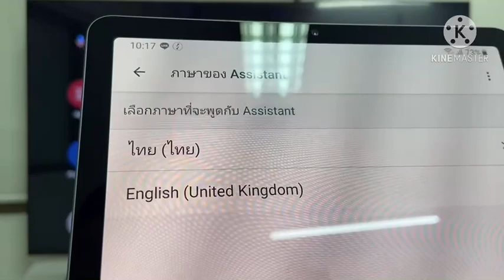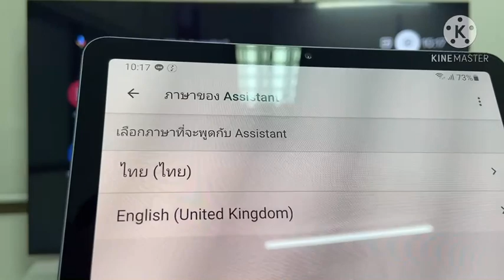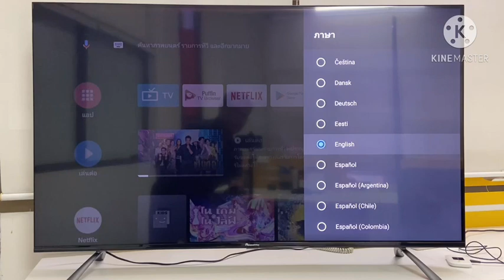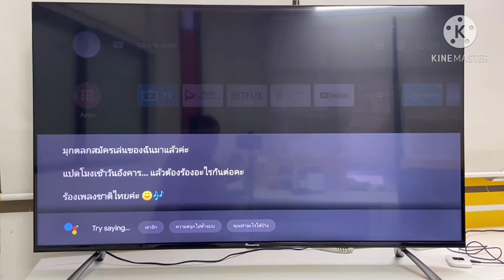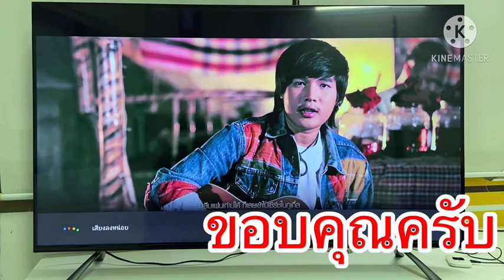AndroidTV - EP28 การตั้งค่ารีโมทสั่งการด้วยเสียงสำหรับ Android TV Aconatic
*เบอร์ติดต่อศูนย์บริการทั่วประเทศ กรุณาคลิ๊กลิงค์
*สั่งอะไหล่และสอบถามข้อมูลอื่นๆ
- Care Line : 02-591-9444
- Head Office : 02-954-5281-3 ต่อ 103-108
*คู่มือการใช้งานสินค้า
*ลงทะเบียนรับประกันสินค้า
*สอบถามข้อมูลอื่นๆ กรุณาเข้าไปที่ Facebook ของเราแทนนะคะ เพราะทางหน้ากระทู้นี้การตอบอาจล่าช้าหรือตกหล่นได้นะคะ...  กรุณาคลิ๊กลิงค์นี้ :